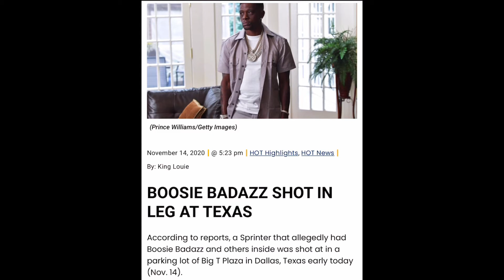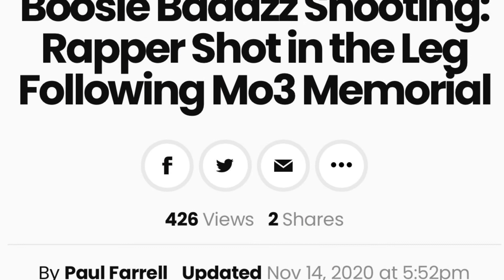🛑Rapper Lil Boosie is being treated for a gunshot wound🙏🏾😟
LilBoosie LilBoosieShot